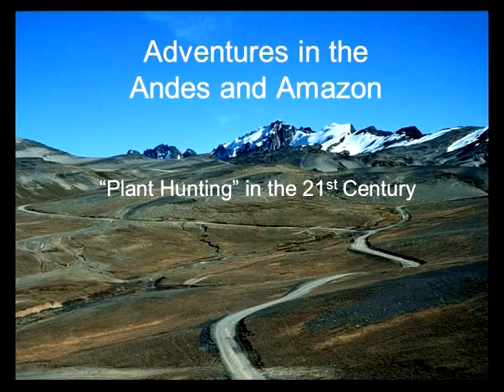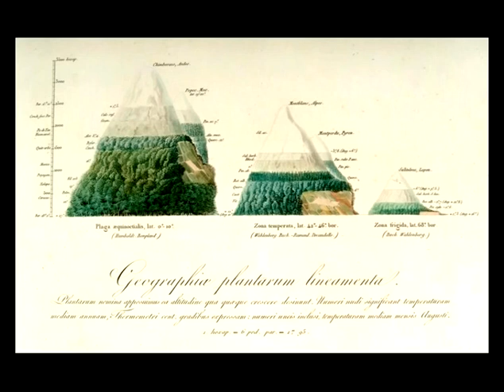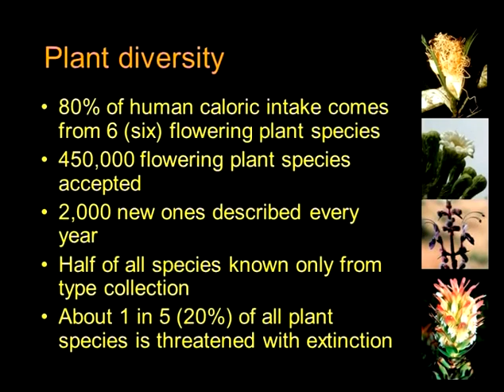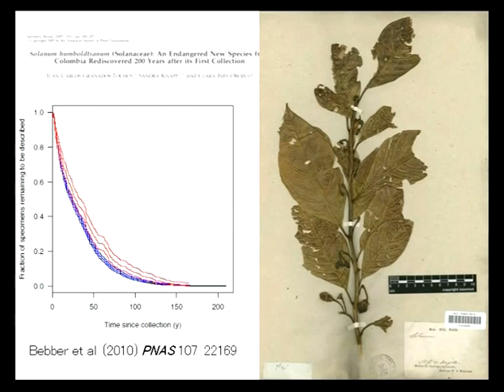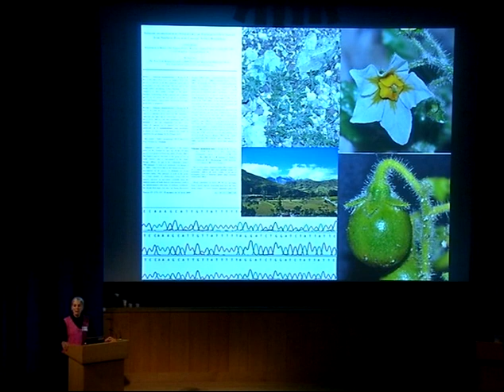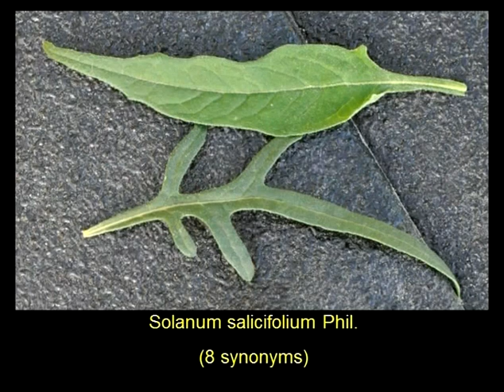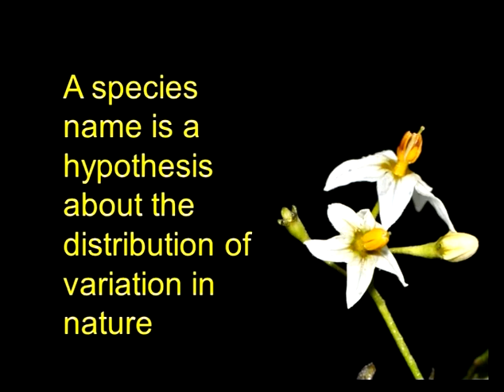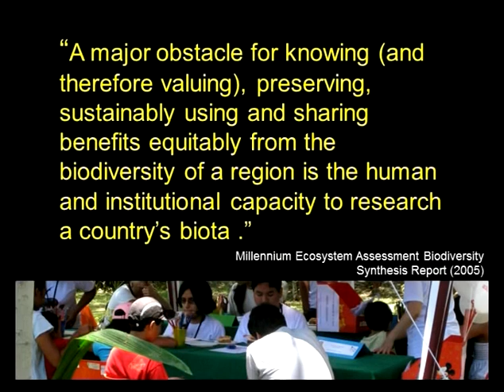SANDY KNAPP. Adventures in the Andes and Amazon - plant hunting in the 21st century.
UK PlantSci 2012: Session: Plant biodiversity and evolution.